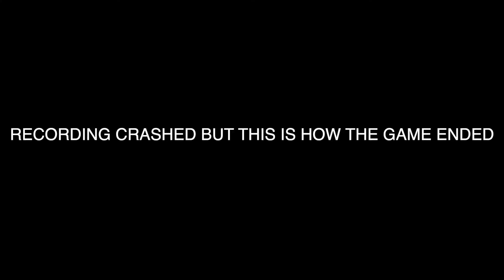Old head learns to speed boost in NBA 2K21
ONE OF THE MOST ANNYOING THIS ABOUT NBA 2K21 IS SPEEDING BOOSTING BUT CAN EVERYONE DO IT?

Welcome to my channel I am new to content creating by a OG to 2K I hope to make you all laugh and smile I play to the game for fun but I hope to play vs the biggest content creators out there but till then I will be dropping beach gameplay and tutorial y’all wanna know.

SOCIALS:
 .instagram.com/yrn_yungo/

BEATS BY
Ricogotthatfye

nba 2k21 old head